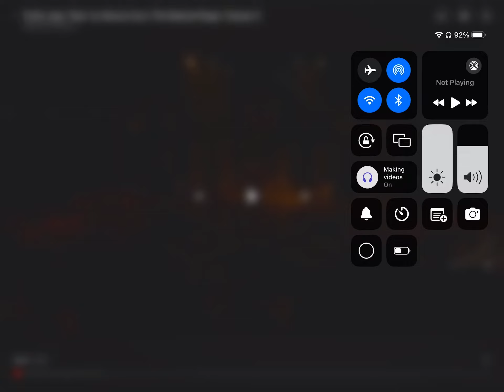Turtle sings stay by Alesia Cara S3 EP 13